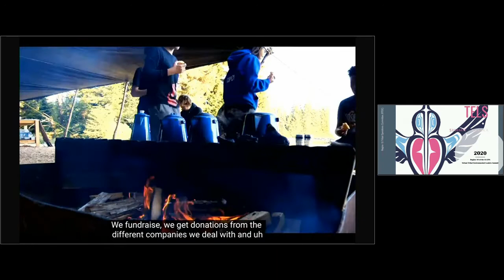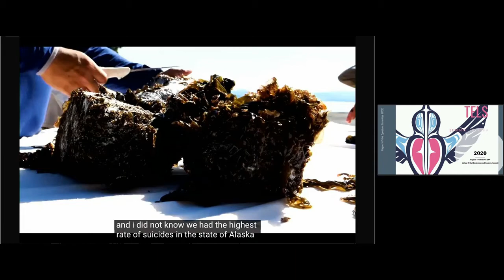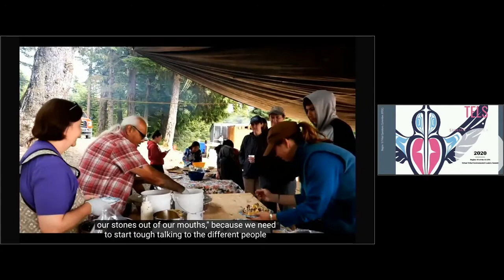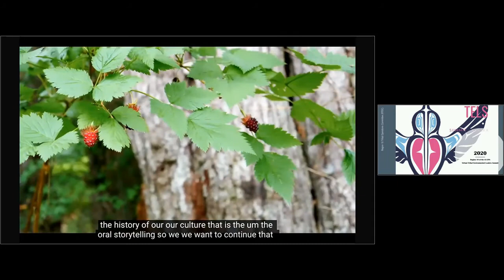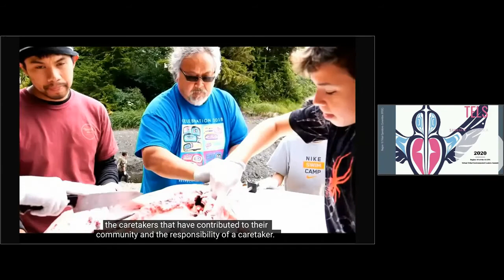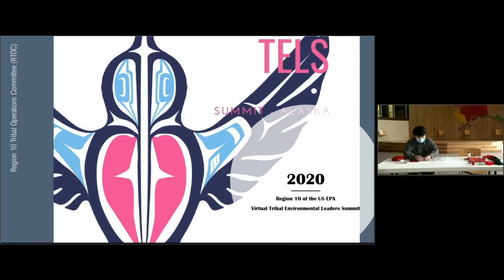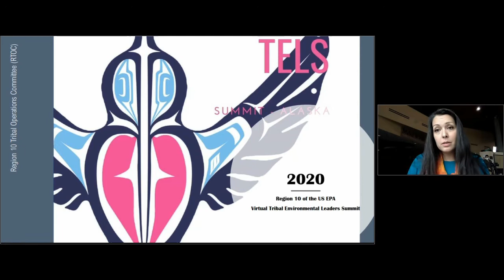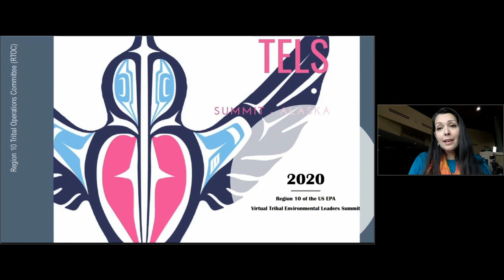9 24 A09 Keex Kwaan 30 Years of Culture Camp Meda Dewittt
Keex Kwaan: 30 Years of Culture Camp - Meda DeWitt